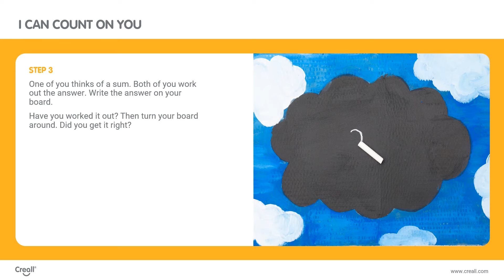Lesson plan: I can count on you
From age 6 | Math | Automating and memorising calculations.